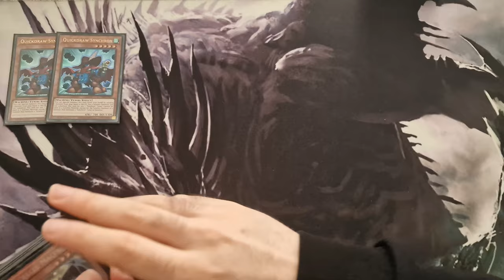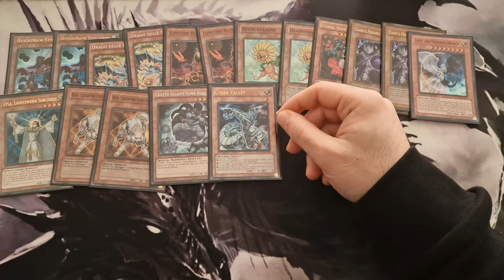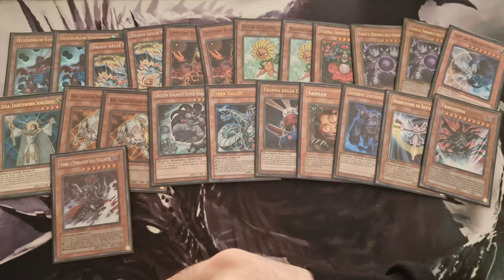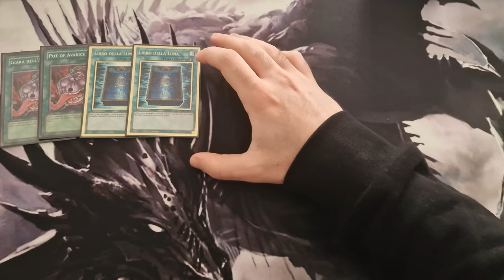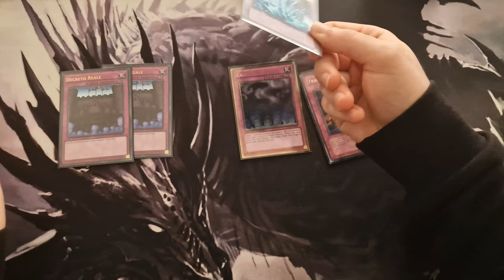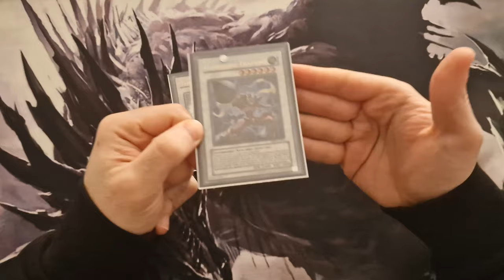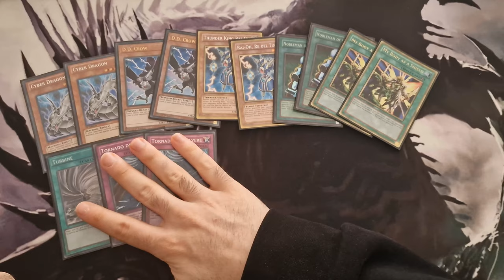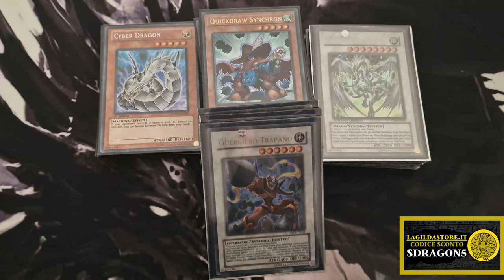EDISON Format Deck Profile Yu-Gi-Oh! CHAOS QUICKDRAW | Yu-Gi-Oh TCG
YUGIOH EDISON Format Deck Profile. Torniamo con EDISON, per la precisione con EDISON Format Deck Profile del mio CHAOS QUICKDRAW, differente dalla versione Chaos Plant che spopolando nell'ultimo periodo ma più vicina al Quickdraw classico.

Il mazzo è molto solido, soffre molto di Royal Oppression ma fortunatamente ci sono diverse vie d'ucita dalla carta, dal reparto Lightsworn al reparto Magia. Inoltre, può permettersi una delle mie carte preferite del Formato Edison e del successivo Tengu Plant.

Ruberanno poco tempo del vostro tempo ma ve ne sarei infinitamente grato.

Quando arriveremo ai 3000 Iscritti apriremo la Collezione Leggendaria 5D's, quindi come on come on!

Come al solito, qui sotto trovato tutti i link utili relativi a CARDTRADER e la GILDA che, SOLO PER IL MESE DI MAGGIO, tramite il mio Codice Sconto avrete il 10% anziché il 5.

00:00 Gameplay
02:40 Introduzione del Deck
03:48 Monster Cards
09:23 Spell Cards
11:21 Trap Cards
13:24 Extra Deck
15:25 Side Deck
17:38 Conclusioni